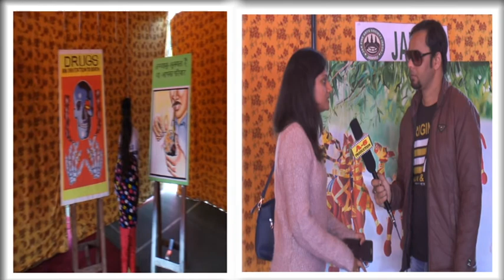J&k Police Mela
Gulshan groung jmu